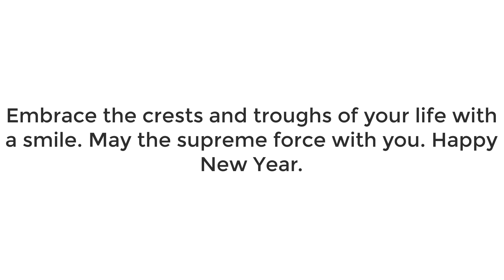Whatsapp Down On New Year 2018 Know Why? & Top New Year Wishes